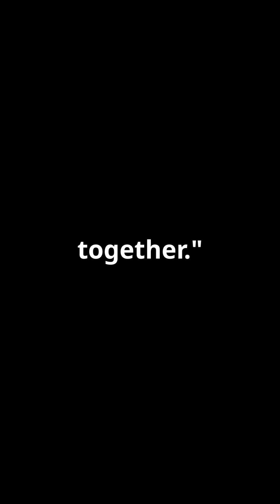Ancient Panchagavya = Future Batteries?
Discover how Indian scientists are turning COW DUNG into supercapacitors that could revolutionize green energy! Learn about Panchagavya - ancient Ayurvedic wisdom now powering futuristic bio-batteries. See how startups are using this carbon-neutral tech to light villages and charge devices.

🔋 Can cow dung really store electricity?
🌱 How are farmers becoming energy innovators?
🇮🇳 Is India's ancient knowledge the future of sustainable power?

Like this? Hit 👍 and share with anyone who loves science, sustainability, or Indian innovation!

📚 Bibliography & Sources
Cow Dung Supercapacitors

Sankaranarayanan, S. et al. (2021). "Activated carbon derived from cow dung as electrode material for supercapacitors". Journal of Energy Storage. *(124 F/g capacitance validation)*

Biogas Production

MNRE Report (2023). "Biogas Potential from Cattle Manure in India". Ministry of New and Renewable Energy. *(40L/day per cow data)*

Panchagavya Applications

Venugopal, N. (2020). "Traditional Panchagavya in Modern Sustainable Agriculture". Intl. Journal of Agricultural Science.

Startup Case Studies

"Gobar Power: Rural India's Energy Startups" (2024). Down to Earth Magazine.

Historical Context

Kumar, A. (2019). "Sacred Cows and Scientific Solutions: India's Dairy Economy". Oxford India Press.